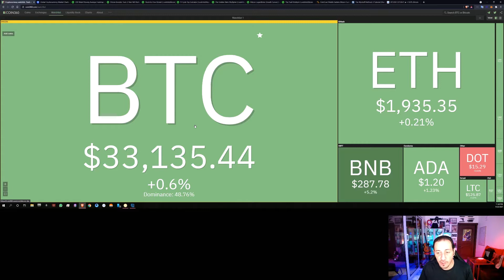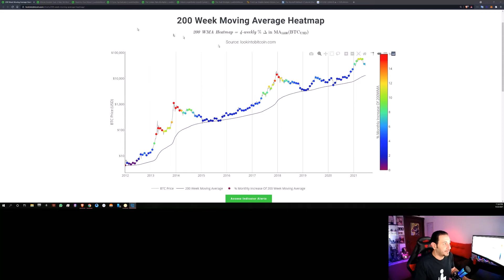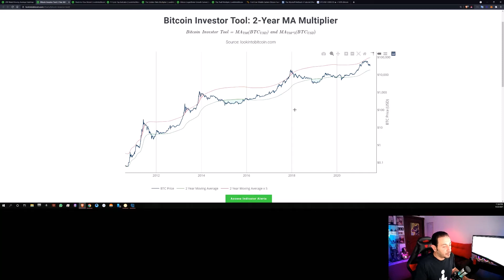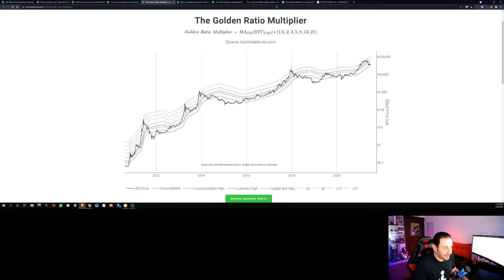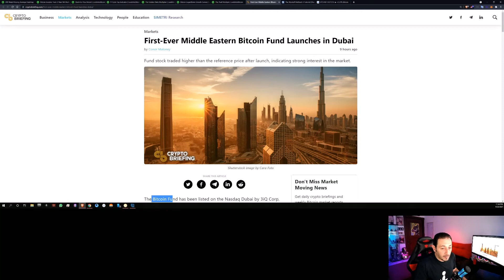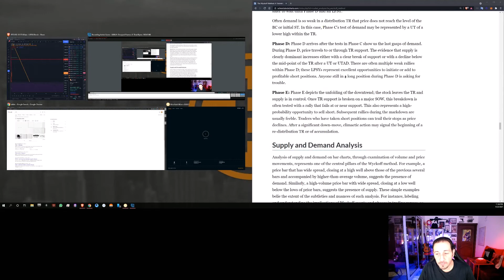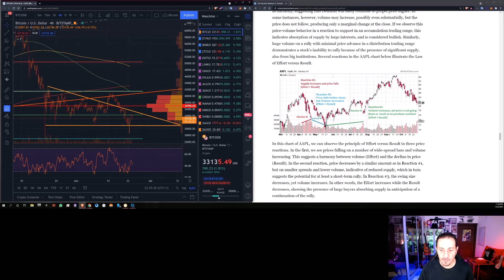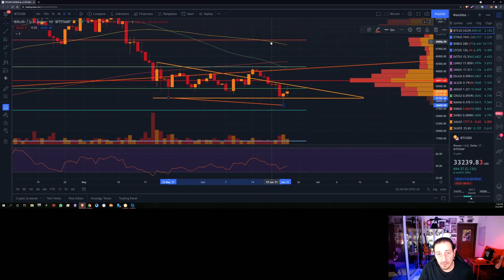bitcoin Hope Charts (Buy Bitcoin Now)مخططات الأمل للبيتكوين (اشترِ بيتكوين الآن)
مقاطع فيديو لأخبار البيتكوين والتداول والتعدين وغيرها الكثير

Hello everyone and welcome, Support the channel by subscribing and hitting the like notification button, and don't forget to leave a like on the videos that you really liked, thank you.

Join my Telegram group for insides and trading tips for Bitcoin

Use my links to get some extra Ca$h :

Buy or Sell in the middle east, my link for extra cash